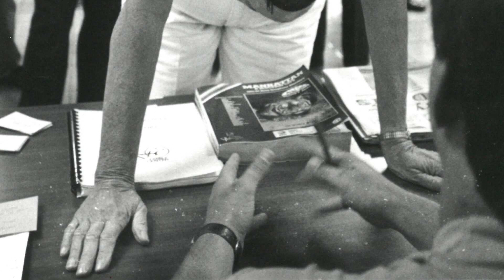The History Guy: The flood of 1993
Capital-Journal reporter Tim Hrenchir, “the History Guy,” returns as he narrates a short video about the July 1993 flood that that ravaged northeast Kansas.